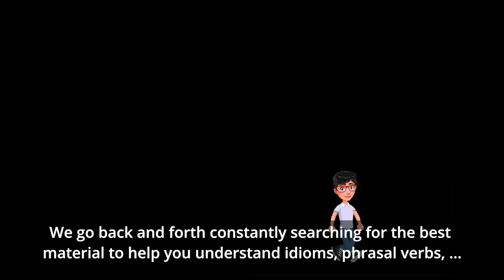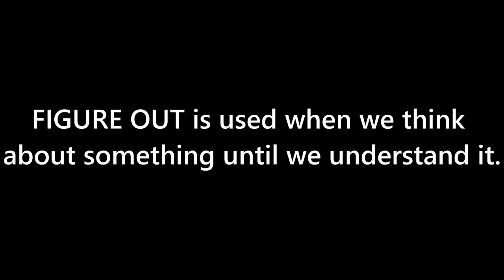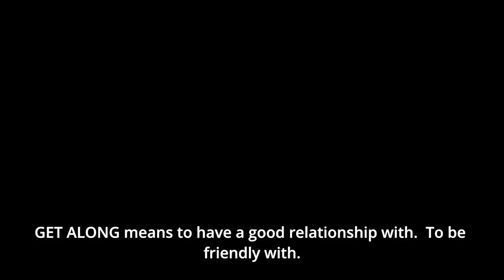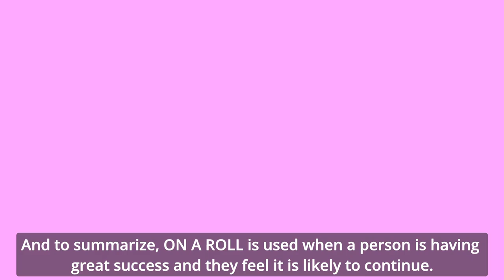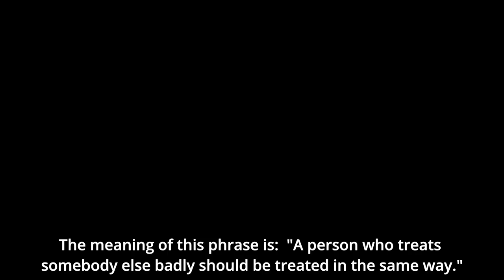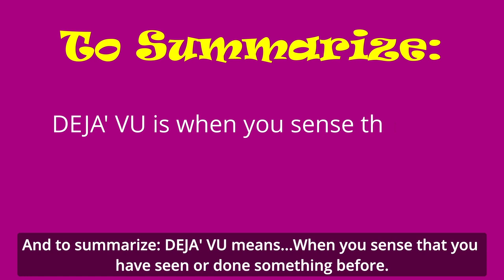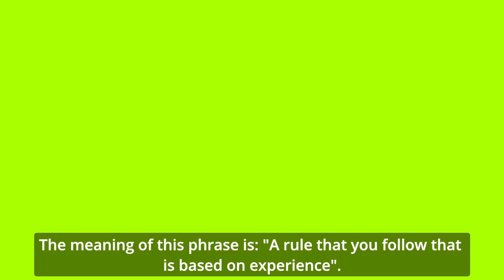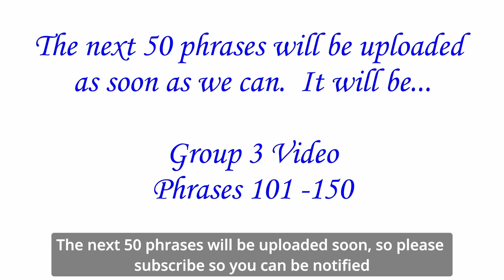50 IDIOMS IN ENGLISH & EXPRESSIONS - NEW! Group 2 -You Must Know These To Understand English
The most detailed look at the meaning of common idioms, slang, phrasal verbs and other expressions used in the English language. One or two new videos will be added each week.

In this video, the 50 idioms, phrasal verbs, slang, & expressions will be analyzed.

This video has been designed like a lesson plan. There is an introduction, an analysis of idioms and a summary at the end of each phrase. Many videos on YouTube quickly review one idiom after another. In this video, the review of idioms is paced more appropriately for ESL learners. If you are familiar with these videos, you don't need to review the introduction each time. You can use the "chapter" bar at the bottom of the video to skip over the "Introduction". Look for new videos to be added each week. There will be close to 1,000 idioms and phrasal verbs analyzed by the end of 2023.
Timecodes:
00:00:00 - Movie examples - 2
00:00:22 - Introduction to Idioms
00:01:51 - 51st phrase - Cut down on
00:05:43 - 52nd phrase-  On second thought
00:09:33 - 53rd phrase - For the record
00:13:28 - 54th phrase - Hand it to you
00:17:19 - 55th phrase - Cut out for
00:20:31 - 56th phrase - Take off
00:23:53 - 57th phrase - Figure out
00:26:43 - 58th phrase - My bad
00:29:49 - 59th phrase - Nothing to do with
00:32:34 - 60th phrase- Quid pro quo
00:35:17 - 61th phrase- No idea/No clue/Not have a jist
00:37:56 - 62th phrase- Down to earth
00:40:31 - 63th phrase- Keep it up
00:43:15 - 64th phrase- Got a thing for
00:46:23 - 65th phrase- Get along with
00:49:37 - 66th phrase- Ask out
00:52:47 - 67th phrase- Break up
00:56:30 - 68th phrase- Going out with
01:00:51 - 69th phrase- Hitting on
01:04:30 - 70th phrase- No hard feelings
01:08:06 - 71st phrase- Hear me out
01:10:59 - 72nd phrase- On a roll
01:14:18 - 73rd phrase- Screwed up
01:17:24 - 74th phrase- In the bag
01:19:52 - 75th phrase- Going under
01:22:41 - 76th phrase- Save your breath
01:25:23 - 77th phrase- Take the edge off
01:28:10 - 78th phrase- More your speed
01:31:09 - 79th phrase- Do the trick
01:33:59 - 80th phrase- Eye for an eye
01:36:49 - 81st phrase- Stand a chance
01:39:38 - 82nd phrase- C'est la vie
01:42:36 - 83rd phrase- Drop it
01:45:47 - 84th phrase- Eat your heart out
01:48:56 - 85th phrase- Nice touch
01:53:10 - 86th phrase- Off the chart
01:56:23 - 87th phrase- Deja' Vu
01:59:34 - 88th phrase- Bone to pick with
02:02:29 - 89th phrase- At the end of the day
02:06:09 - 90th phrase- Rip off
02:09:00 - 91st phrase- Go to bat for
02:11:59 - 92nd phrase- Change of pace
02:15:35 - 93rd phrase- Go the extra mile
02:18:56 - 94th phrase- Rock the boat
02:22:45 - 95th phrase- Rule of thumb
02:26:19 - 96th phrase- Cut me some slack
02:30:36 - 97th phrase- Wild goose chase
02:34:06 - 98th phrase- Lost your touch
02:37:31 - 99th phrase- Eat my dust
02:41:18 - 100th phrase- Show him the ropes